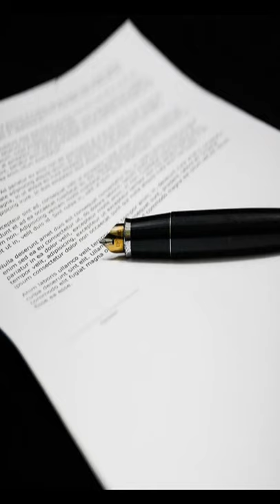Year 2000 me india me kon kon se major events hue.